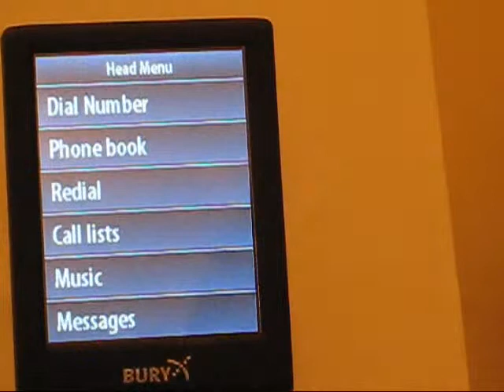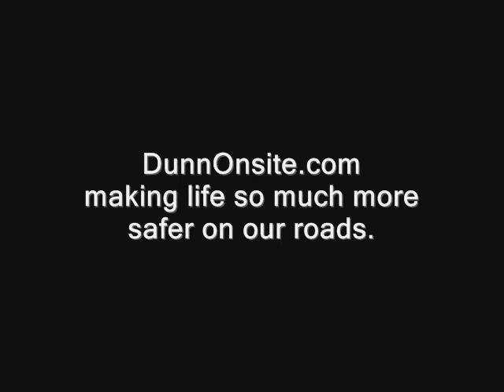Dialing from your "Call Log "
Bury CC9060 Call log